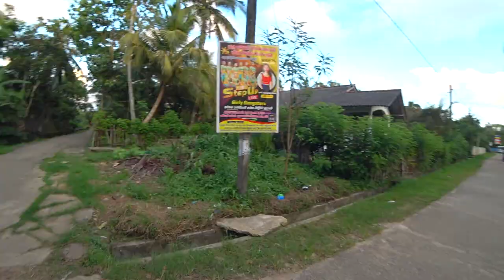Asking A Man To Join Him Fishing, Tipping $100 | Sri Lanka Vlog 🇱🇰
🇱🇰 BALAPITIYA, SRI LANKA - I decided to spend a day with a fisherman at the Madu River in Balapitiya: I went with him on his narrow boat at sunset and sunrise and it was an incredible experience. At the end, after seeing his house and meeting his family, I decided to give him a big tip.

Hello and welcome! I'm Ely.
Many years ago I changed my life and decided to follow my passion, not my pension. My goal and mission in life has always been to inspire people to be brave, follow their passion, open their minds and discover the kindness of other people and cultures. Here I show you the life of real locals, away from the tourist spots.